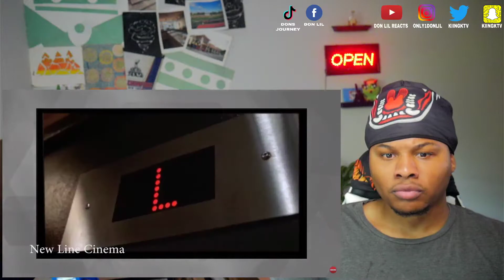Top 10 Scary Myths That Are Actually True